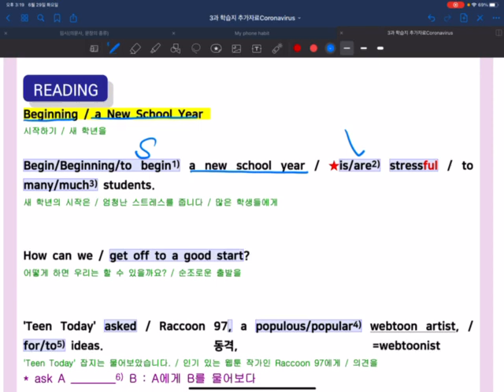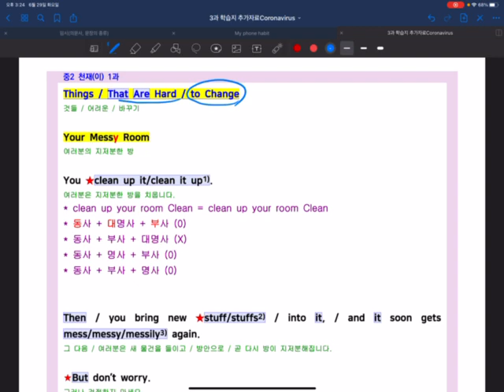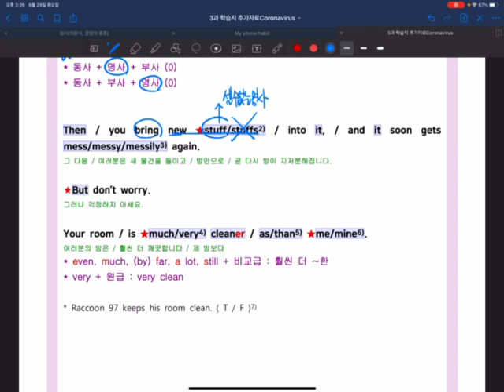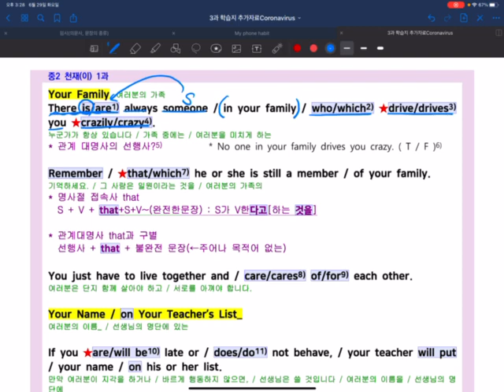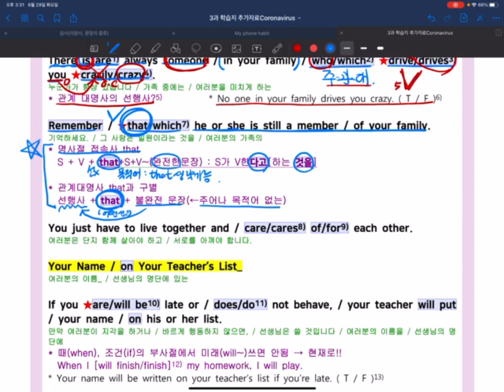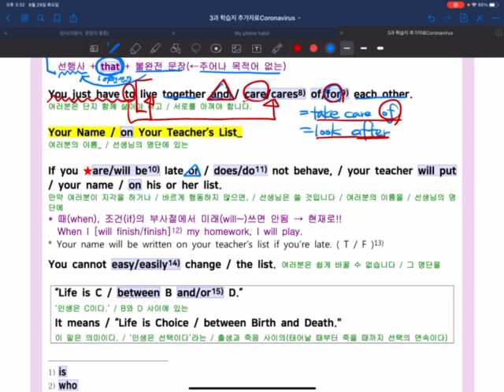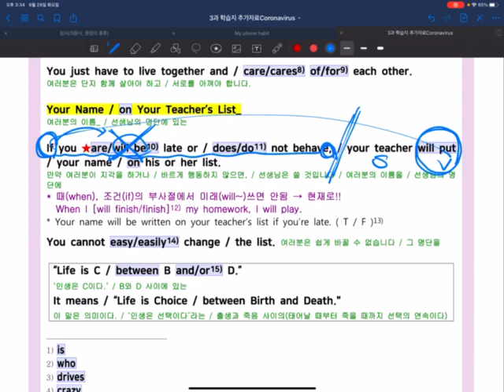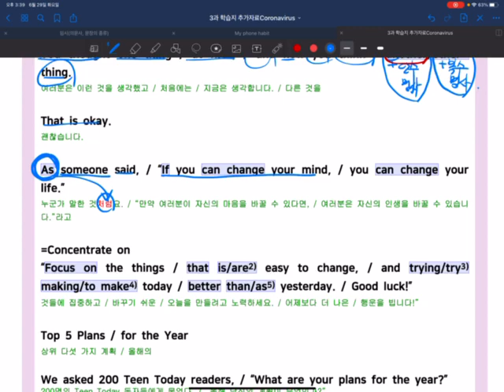중2 영어 천재(이재영) 1과 본문